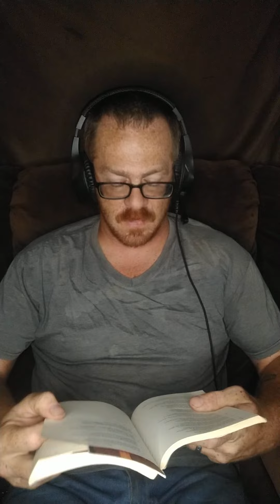Reading the Poetic Edda: Hymir's Poem